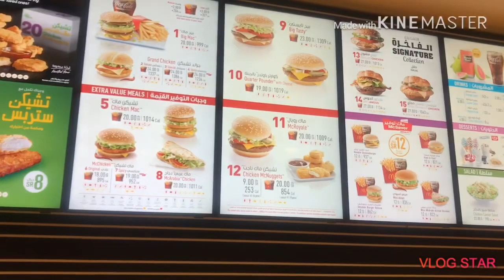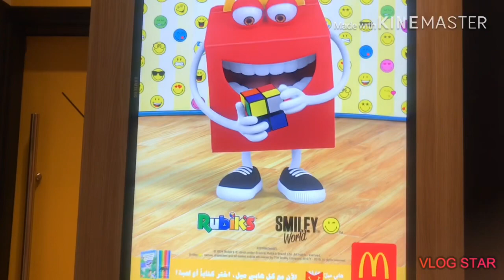celebrate my special day at park bisha with barkadas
Hi guys come and join me at park bisha  to celebrate my special day we just have fun kahit malamig ang gabi with barkadas bisha hood salamat watch full